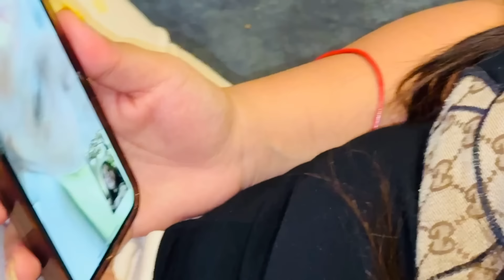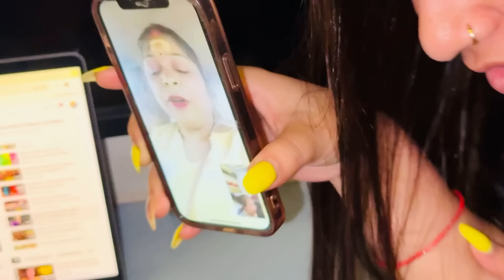ननद जी और PRACHI का आया फ़ोन आने वाली हैं AMIT KITTO के घर|VLOG-2265|AMIT KITTO JAISWAL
VLOG-2266

ननद जी और PRACHI का आया फ़ोन आने वाली हैं AMIT KITTO के घर

चोट KITTO बेटे के लिए हुई उदास